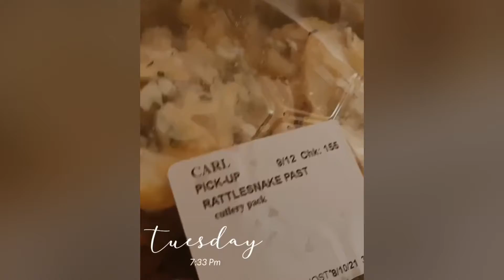The Allen Familia Memories Are Forever! ❤️🌹✨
🗽🚕🚖🍎🇺🇸 I am just chillennnnn in these Manhattan streets in New York City and enjoying the hot and sunny 🌞 weather outside. Heyyyy the roof and doors are off on my Red Jeep Wrangler and it’s time to go cruising. 🚗💨💨💨💨💨